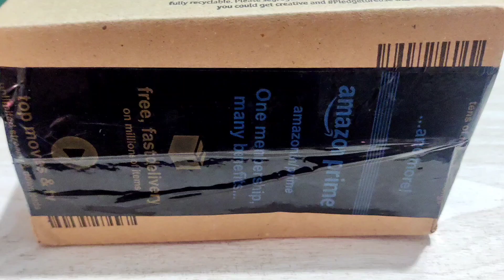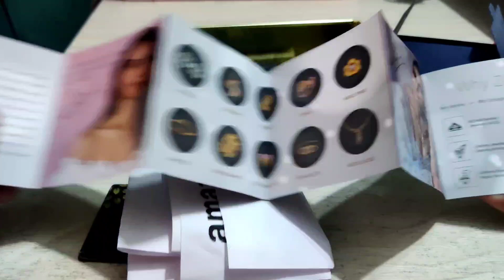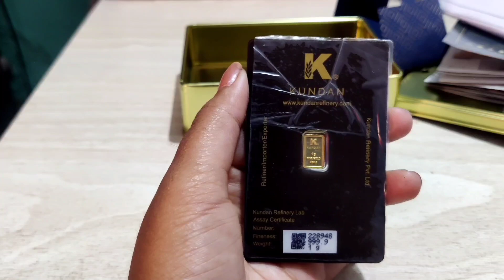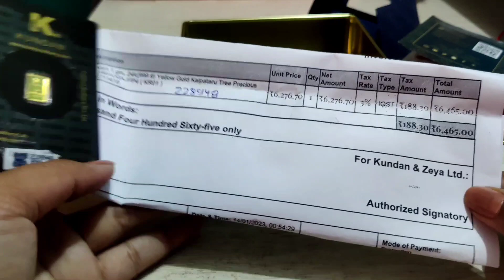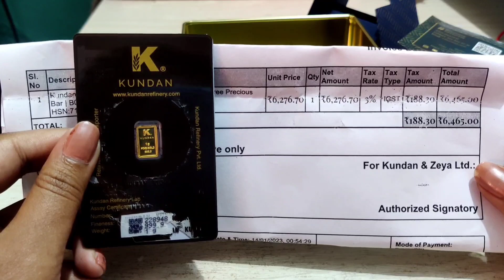Didn't believe my eyes because this one gram gold coin can be so beautiful